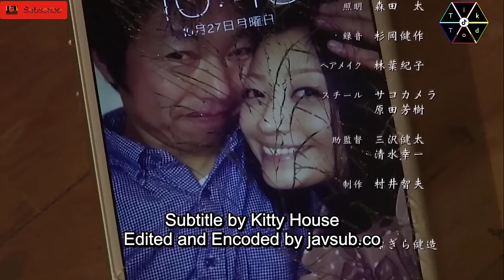Their neighbor wants make a trouble | ENG SUBS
Their neighbor wants make a trouble

TAGSSSSS:
tiktok tv
tik tok tv
tik tod
tiktod
tiktod tv
snack video
tiktok challenges
youtube shorts
shorts
challenges shorts
migd-635
watch migd-635
japanese drama
japanese cheating
jav
japanese new drama
minako komukai
komukai minako

MIGD-635